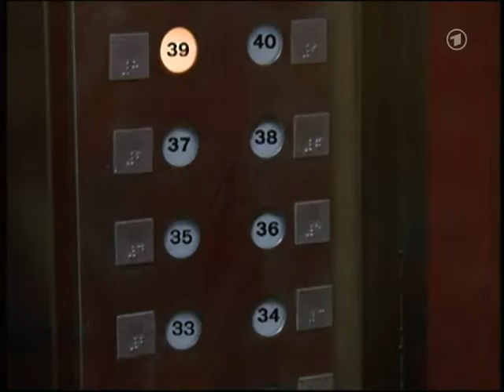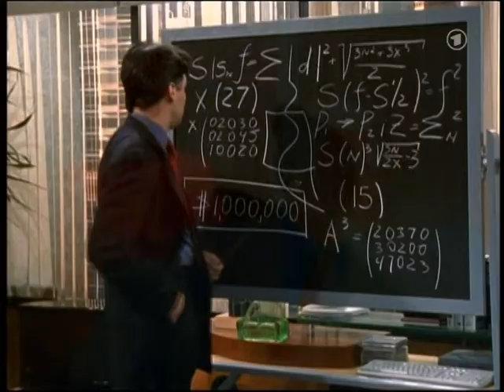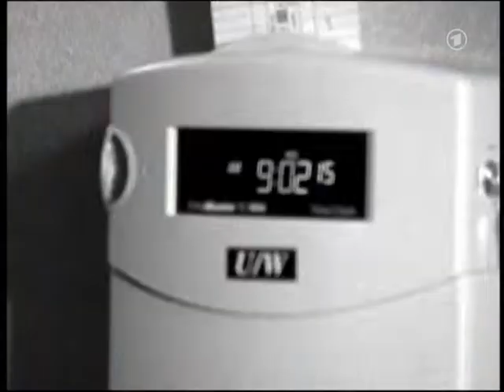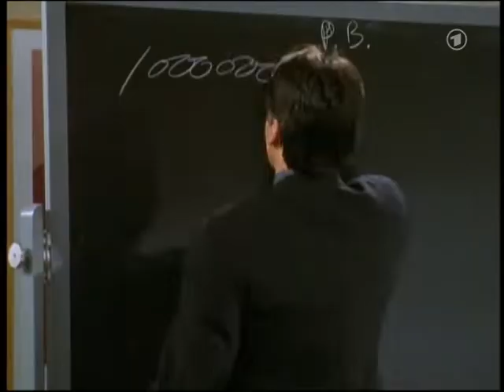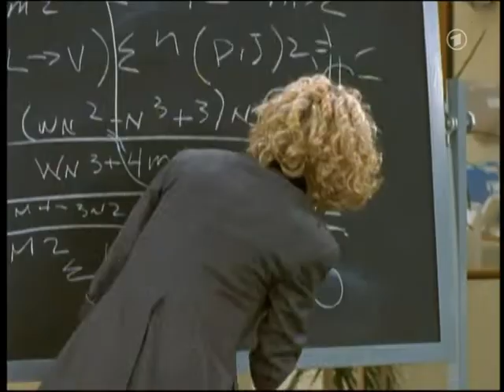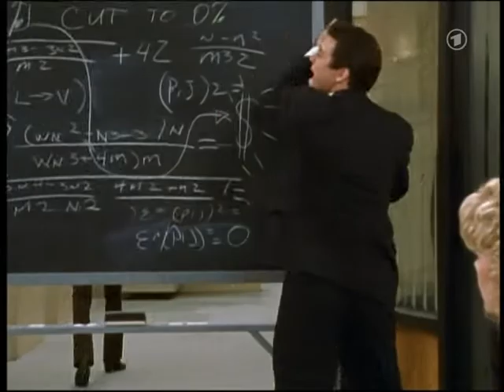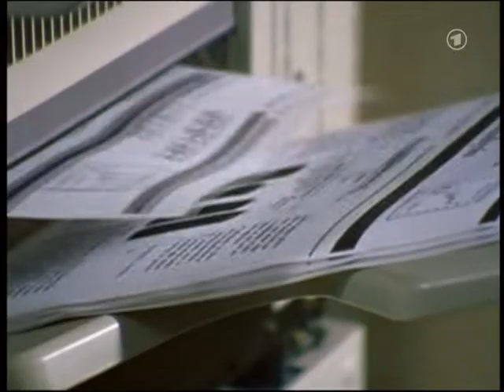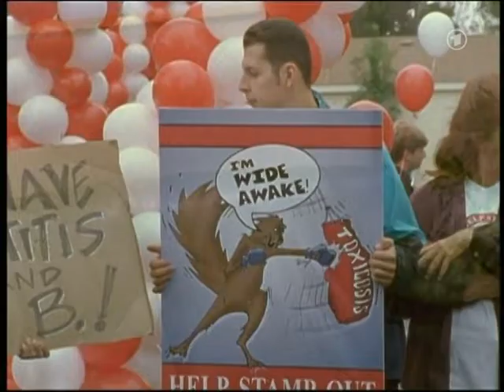Die lieben Kollegen STAFFEL 2 Folge 5 Ein Kater für Abby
Tim hat Unterhaltsprobleme mit seinen vielen Weibern. Eine Gleichung soll das lösen aber keiner seiner Mitarbeiter ist dazu imstande. Überraschend ist  das am nächsten Morgen getan. Niemand bekennt sich dazu. Direktor Peter Baines erfährt davon und stellt dem, der seine Probleme löst einen Managerposten & 1 Mercedes Benz Coupe in Aussicht. Wieder wird die Gleichung gelöst und diesmal behauptet Liz das Mathegenie zu sein. Matt grätscht dazwischen und enthüllt Val als wahres Talent. Liz wird zur Strafe Sekretärin & Clown (köstlich!).
Eine Anspielung auf "Good Will Hunting" ist nicht beabsichtigt.